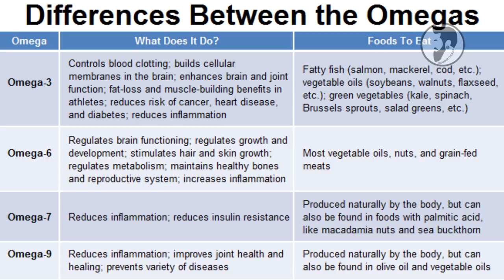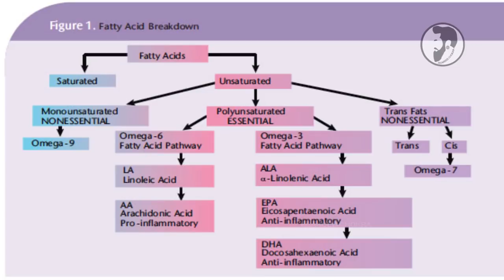Fish Oil vs Cod Liver Oil | Bearded Chokra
In this video, I compare the properties of fish oil and cod liver oil, which are the two most important supplements when it comes to getting the omega 3 fatty acids in the diet.
Watch this video till the end to know which one you should take, and what should be the dosage.
Always take these supplements in the middle of the meal, to prevent fishy burps and excessive belching.
Try to get the good quality supplements as the cheaper ones are usually of very poor quality and hardly contain any omega 3.

Supplements -
1. Fish oil
2.  Cod liver oil

Product list purchase links -

zofla rose water

Skin Elements -

Men deserve products -
Beard Growth oil -
Flipkart [Rs.558]

Wow apple cider vinegar shampoo -

Aloe veda charcoal face wash -

- hismane beard oil

- Biotique sunscreen

Cinthol Deo Stick for Men Combo
Cinthol Deo Stick Women Combo

Himalaya face n beard wash

ESTRELLA products
Amazon -
Face Polish
Flipkart -
Face Polish

Fuschia Ageless Serum - Rose Water & Dead Sea Minerals
- fuschia charcoal clay mask

UrbanGabru Hair Wax : Zero to Infinity
UrbanGabru Frozt Hair Spray

- fuschia antihairloss serum

Brahma bull beard growth oil

- The man company beard cream

BEARDO Beard Wash (100 ml),The Classic

The Man Company- Almond & Thyme Beard, Mooch & Moustache Wash (100ml)

The Man Company Argan & Geranium Oil

Pure & Sure Organic Coconut Oil

ST Botanica Almond Pure Cold pressed Carrier Oil - 3 Bottles